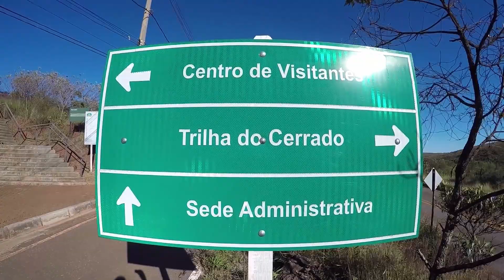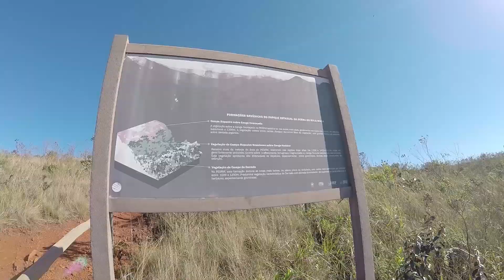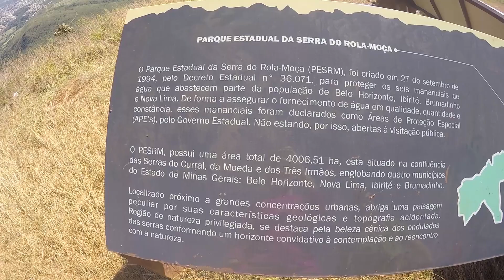Parque Estadual da Serra do Rola Moça - Nova Lima MG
A dica de hoje é um passeio bem perto de Belo Horizonte no Parque Estadual da Serra do Rola Moça.
São duas entradas que você pode escolher e eu optei por iniciar minha trilha pela entrada do Jardim Canadá em Nova Lima/MG.
Uma trilha super agradável de fazer com lindas paisagens das montanhas e da natureza. Super recomendo este passeio incrível!

Beijos!!!